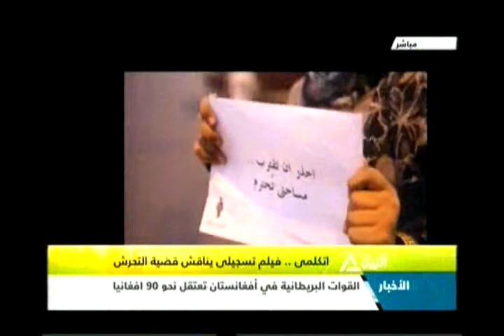اتكلمى .. فليم تسجليى يناقش قضية التحرش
منظمة الصحة العالمية تحتفل باليوم العالمى للتدخين
قراءة فى صحافة الخميس